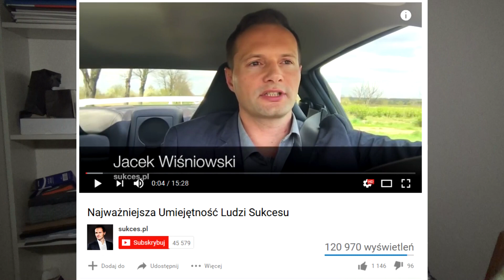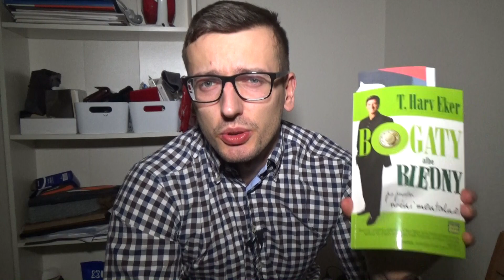Bogaty Albo Biedny Po Prostu Różni Mentalnie- T Harv Eker, Książki Które Warto Przeczytać#110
Bogaty Albo Biedny Po Prostu Różni Mentalnie- T Harv Eker. Książka z której bardzo dużo korzystają różni trenerzy inteligencji finansowej i bogactwa. Czy warto po nią sięgnąć? Dowiesz się z recenzji, zapraszam!